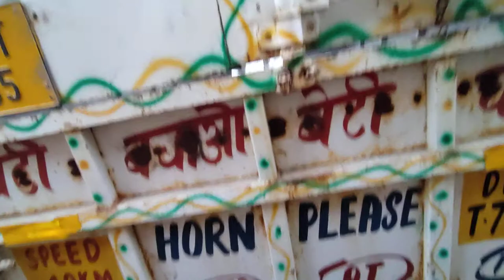Ashok Leyland Mini Truck Second Hand - Ashok Leyland Used Vehicles Price In Delhi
Second Hand mini commercial vehicle Tata Ace Ashok Leyland DOST Mahindra supro सेकंड हैंड गाड़ी

Topic Cover - Motors Aurangabad Maharashtra